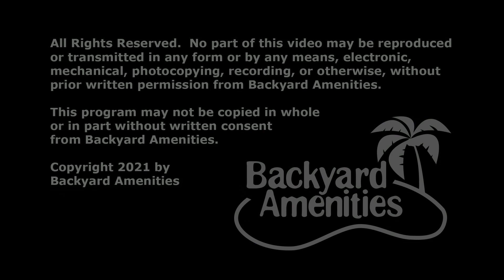Talley Pool Design by Backyard Amenities